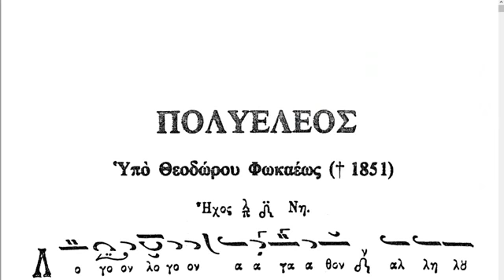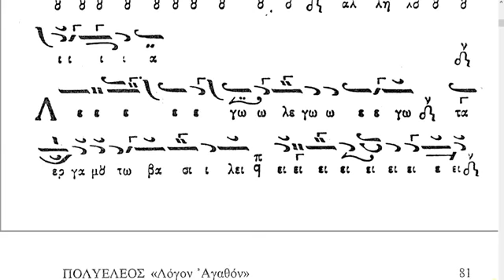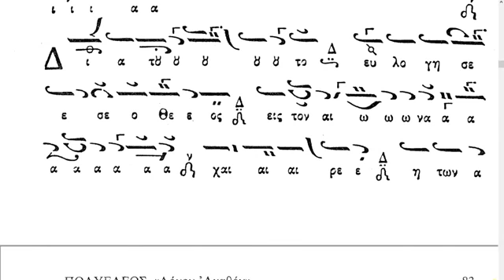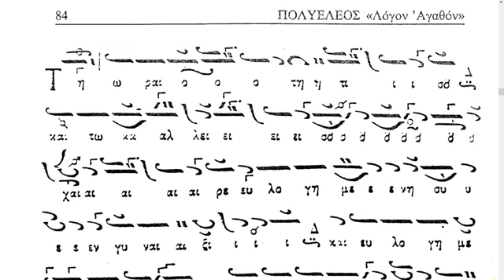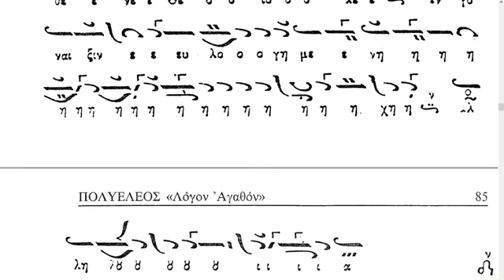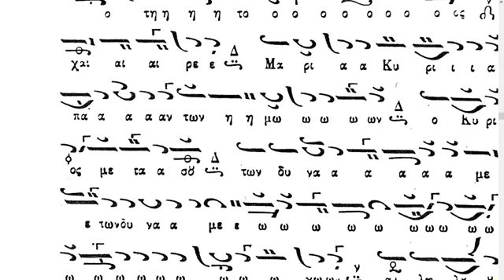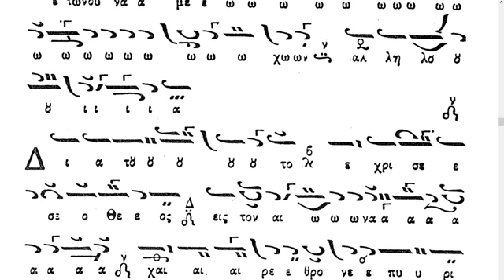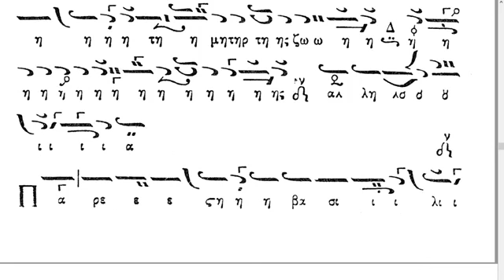Византийский распев - "Слово Благо", Богородичной полиелей. - глас 8 (плагальный 4-го)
Pater Thomas Athos - Λόγον αγαθόν (ήχος πλ.δ´)-ΜΕΡΟΣ 1

ИЗБРАННЫЙ ПСАЛОМ – подборка из стихов Псалтыри и частично из библейских песней, предназначенная для исполнения после полиелея (т.е. после пения Пс. 134 и 135) и прославляющая праздник или память святого. Пение Пс. 134 и 135 в качестве торжественного элемента праздничной утрени характерно для Иерусалимского устава. По южноитальянским редакциям Студийского устава, в рамках которого нет приурочивания полиелея к праздничным дням, известна традиция пения в такие дни особых трёхпсалмных последований, предварявших степенные антифоны и занимавших, таким образом, место иерусалимского полиелея и избранного псалма. Кроме того, к некоторым стихам этих псалмов могли присоединяться краткие гимнографические припевы, в чём-то подобные позднейшим величаниям. В Евергетидском Типиконе второй половины XI в. (константинопольская редакция Студийского устава, испытавшая палестинское влияние) в праздничные дни назначается пение полиелея. Начиная с середины XIII в. регулятором византийского богослужения становится Иерусалимский устав (неосавваитская редакция Студийского устава). К этому же времени относится составление Никифором Влеммидом цикла избранных псалмов (1197–1272 гг.). Избранные псалмы заняли место третьего псалма полиелея (которым в древности мог быть Пс. 136 не только в подготовительный период перед Великим постом, но и в другие дни года). Цикл избранных псалмов включает подборки на все Господские и Богородичные праздники, дни памяти Иоанна Предтечи, апостолов, мучеников, святителей, преподобных и бесплотных сил: каждый праздник прославляется в отдельном избранном псалме, а святые – согласно чину их Жития. К стихам избранного псалма припевалась «Аллилуия». Впоследствии с ними стали соединять краткие гимнографические припевы. В греческих рукописях в XIII–XIV вв. особенные припевы назначаются для пения после стихов полиелея и избранного псалма; в составлении припевов принимал участие Иоанн Кукузель, но они не получили большого распространения. В современном греческом богослужении припевы сохранились только в общем избранном псалме для Богородичных праздников, называемом «Слово благо» (Пс. 44:1), при использовании других избранных псалмов припевается «Аллилуия», в конце на «Славу» поют троичен. В богослужении Русской церкви с начала XV в. в качестве припевов к избранным псалмам стали использоваться величания, составленные по образцу припевов к 17-й кафизме, на некоторые праздники могли петься избранные псалмы с «Аллилуия» (например, на праздники в честь праведных и преподобных жён тот же псалом, что и Иоанну Предтече). Эти особенности зафиксированы в русских певческих рукописях XVII в. Во время исправления книг при патриархе Никоне в середине XVII в. текст избранных псалмов был значительно сокращён по сравнению с дониконовским вариантом, были внесены некоторые изменения, например, избранные псалмы Рождества (24 июня) и Усекновения главы (29 августа) Иоанна Предтечи поменяли местами и т.д. В первом пореформенном издании Ирмология (М., 1657 г.) была предпринята попытка ввести в России греческую практику пения «Аллилуия» после стихов избранных псалмов, но уже в следующих изданиях вместе с избранными псалмами снова были помещены тексты величаний. В Румынии с XV в. употребляются припевы, составленные монахом Филофеем Святогорцем (на славянском языке, в начале XVIII в. переведены на румынский язык), их текст отчасти совпадает со старыми греческими припевами на полиелее. Избранные псалмы традиционно помещаются в Псалтири следованной, в Ирмологии.